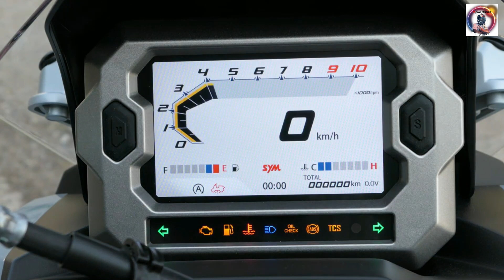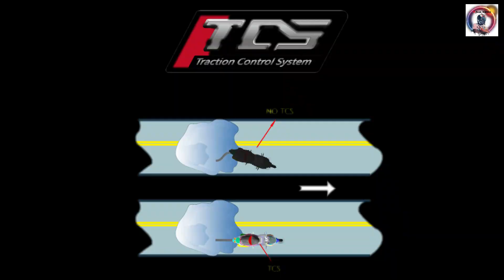2024 SYM ADX 125 | ADV Killer | QUICK SPECS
The design showcases its power, speed and style elements.
It combines the versatile functions with sophisticated beauty.
With the mono-shock absorber, special tires, and riding position, ADX can handle the rough roads as easily as the smooth ones.

sym adx 125 2024,
2024 sym adx 125,
sym adx 125 scooter,
sym adx 125 review,
sym adx 125 price,
2023 sym adx 125,
sym adx 125 price philippines,
sym adx 125 philippines,
sym adx 125,
sym adx 125 top speed,
sym adx 125cc 2023,
125 sym adx 2023